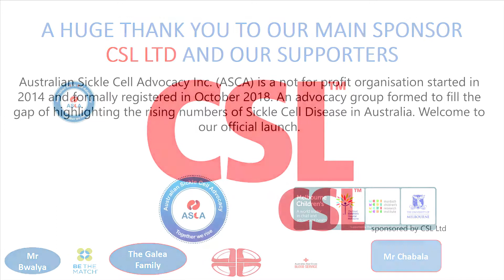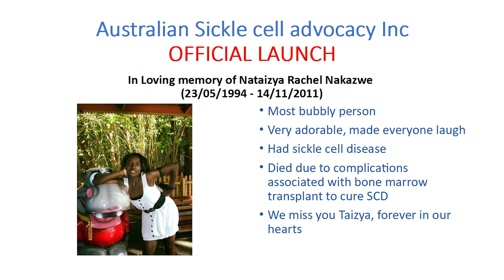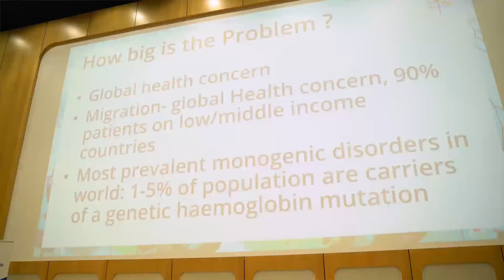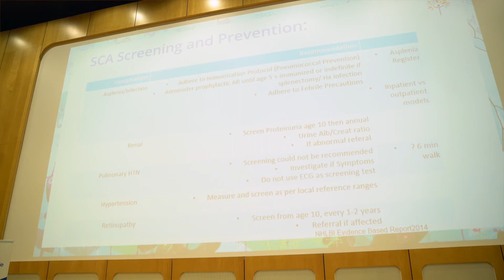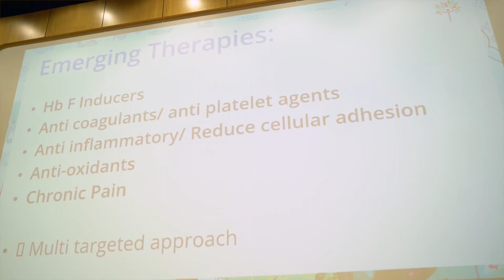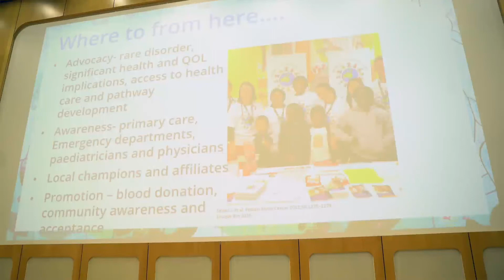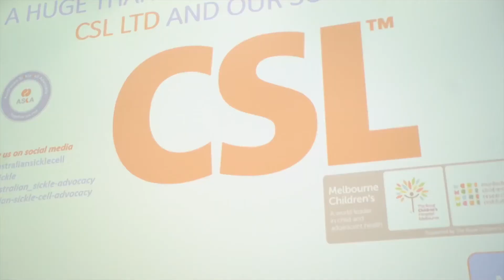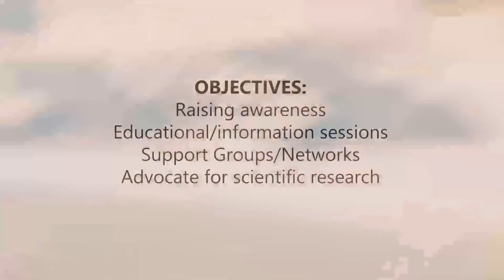ASCA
Welcome to the official youtube channel for Australian Sickle Cell Advocacy Inc. If you missed our official launch, watch it here. Sign up for free membership to support our cause
Be part of TeamASCA